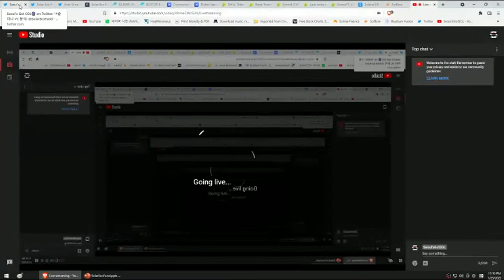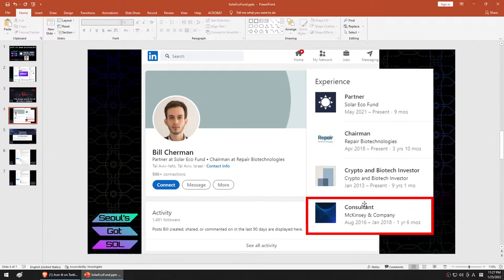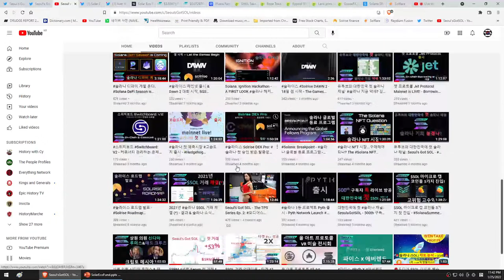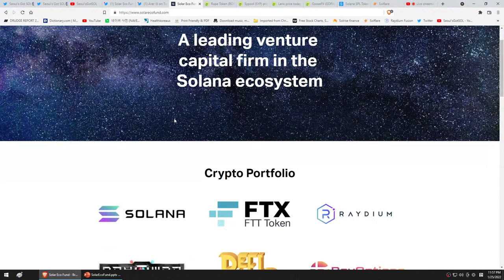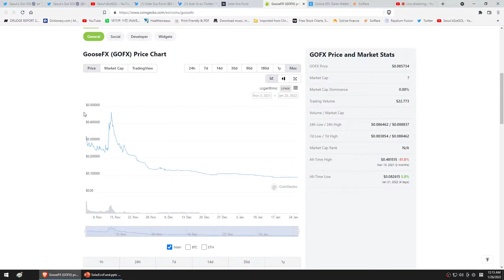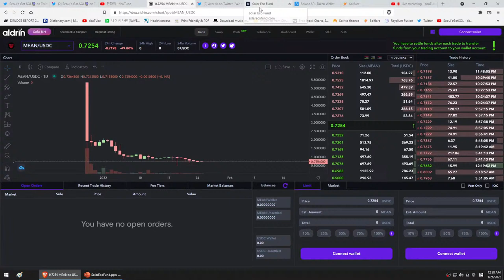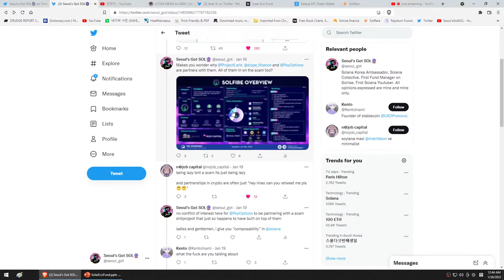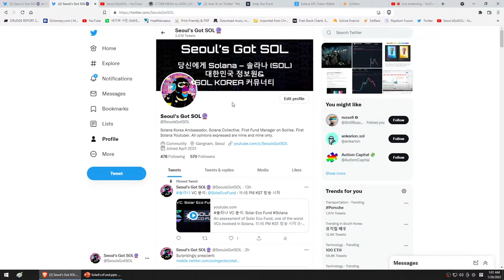솔라나 VC 분석: Solar Eco Fund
An assessment of Solar Eco Fund, one of the worst VCs involved in Solana. 11:15 PM KST 방송 시작 (1-25)